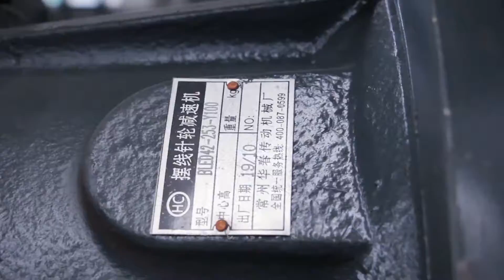Plasma cutting machine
Would you want to know how to complete your steel structure work easily and ensure that your workpieces are beautiful with few errors?
Holy Ma